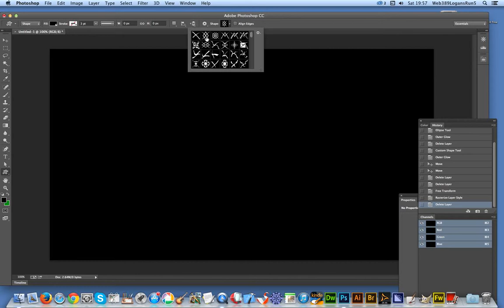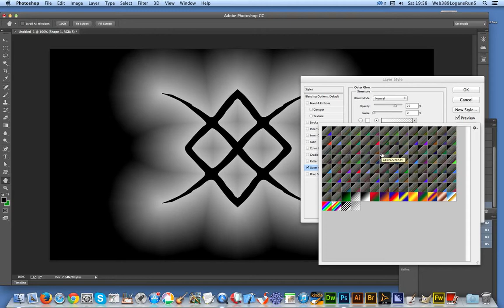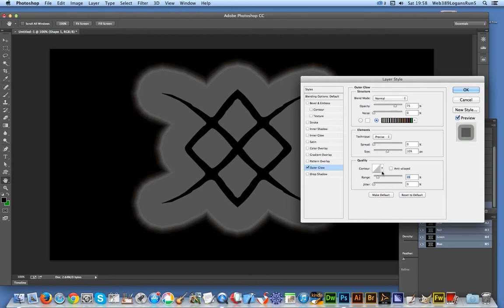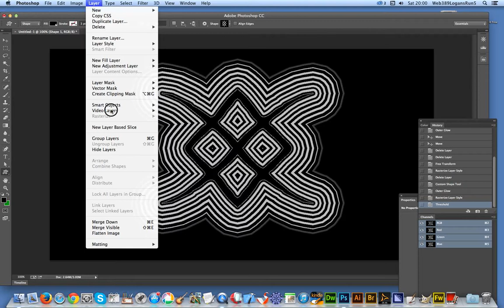Photoshop CC : gradients and contours tutorial quick guide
Photoshop lacks a contour tool (in CC) but there is a reasonably good and easy way to create contours in Photoshop using gradients and outer glows - this is a tutorial to show you how to. Photoshop CC 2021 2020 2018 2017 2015 etc